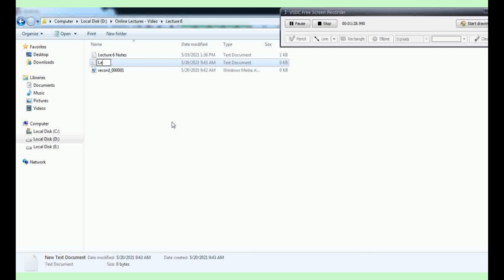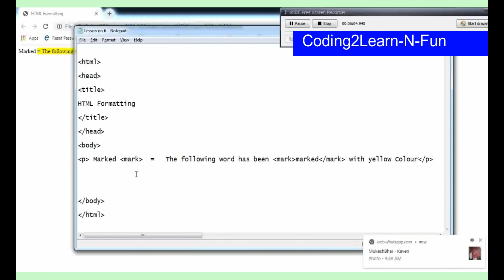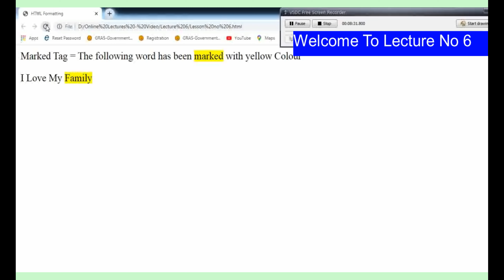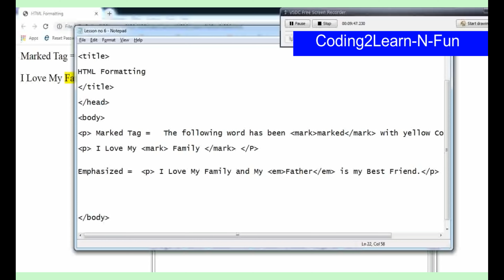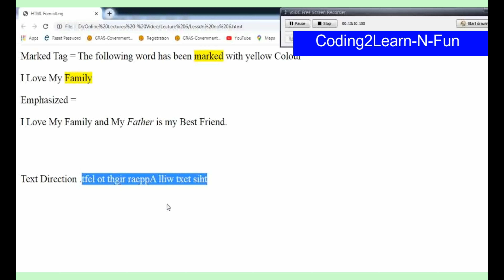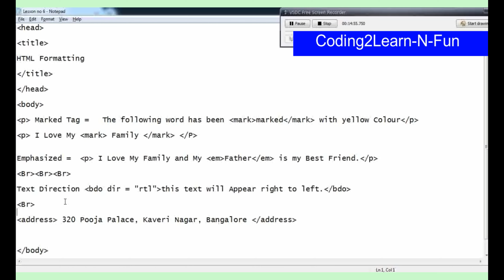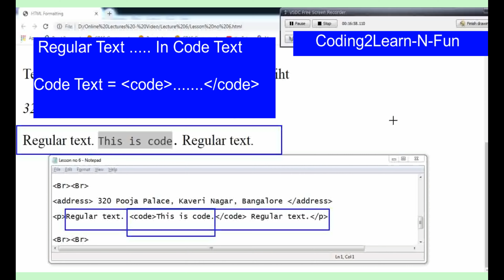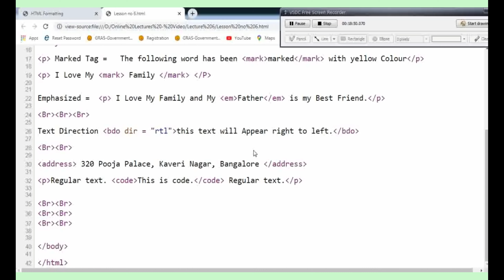HTML || HTML Formatting. (Marked Tag . Emphasize Tag. Direction Tag. Address Tag. Code Tag)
HTML || Lecture 6 . HTML Formatting. (Marked Tag . Emphasize Tag. Direction Tag. Address Tag. Code Tag)